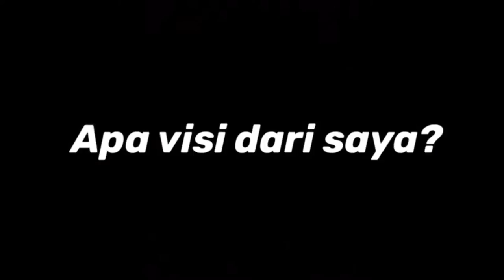CALON PRESIDEN ISDP PERIODE 2020 / 2021 NOMOR URUT 03 - CALVIN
Perhatian Friends

Assalamualaikum wr wb, salam sejahtera bagi kita semua, Shalom, om swastiastu. Namo buddhaya, salam kebajikan.

Selamat pagi kakak-kakak semuanya, apa kabar nih kak? mungkin ada yg sibuk kuliah, skripsian, ataupun kerja? tetap semangat ya kakak semua, karna tidak ada usaha yang akan mengkhianati hasil, jangan lupa juga disertai dengan doa. Mohon maaf mengganggu waktunya sebentar selama beberapa menit kedepan ya kak.

Dalam rangka kampanye untuk Pemilihan Presiden ISDP Batch 7 Tahun 2020, Kata pepatah tak kenal maka tak sayang, jadi ijinkan saya untuk memperkenalkan diri terlebih dahulu. Perkenalkan nama saya Calvin, asal dari Medan, saat ini menempuh pendidikan di Institut Sains & Teknologi Akprind Yogyakarta, Jurusan Teknik Elektro Angkatan 2018.

Visi saya selaku Calon Presiden ISDP
1. Menjadikan ISDP sebagai wadah bagi seluruh mahasiswa yang ada di Yogyakarta baik dari universitas atau institut dalam pengembangan diri dan yang senang dengan kegiatan sosial atau pengabdian masyarakat

Misi saya selaku Calon Presiden ISDP
1. Memaksimalkan program kerja yang telah dirancang sebelumnya
2. Mengatur program kerja yang sesuai dengan kebutuhan mahasiswa dan elemen masyarakat
3. Memperkuat semangat solidaritas dan kepekaan sosial berdasarkan konsep kekeluargaan
4. Meningkatkan hubungan atau relasi dengan organisasi lain yang mirip seperti ISDP dan elemen masyarakat

Program kerja yang akan dirancang
1. Rekreasi bersama
2. Social clarity
3. In time sharing
4. Free food sharing
5. Forum diskusi
6. ISDP mengajar (menginspirasi)

Sekian dari visi, misi, dan program kerja yang disampaikan. Disini, yang ingin saya tekankan bahwa tujuan dan atau perubahan yang ingin saya benahi, terkhusus dari internal ISDP, lebih kurang setahun lamanya, saya belajar banyak hal dalam memahami karakter teman-teman saya, serta penyebab yang membuat kurangnya kekompakan atau solidaritas dari teman-teman saya, yang seakan mendorong diri saya atau menantang untuk membuat suatu perubahan dalam diri mereka. Sehingga timbul program kerja yang saya harapkan bisa bermanfaat. Bukan hanya untuk kalangan mahasiswa, namun juga dari kalangan luar atau masyarakat.

Jangan lupa pilih saya Calvin, Nomor urut 3, BTS (Berdoa, Tunjukkan, Sukses).

Untuk mengingtkan kembali, pemilihannya dilakukan mulai senin-rabu, tanggal 17-19 februari 2020. Jadi, gunakanlah hak pilih dari kakak-kakak semua dengan sebaik-baiknya, karena hak pilih dari kakak-kakak semua sangat bermanfaat untuk satu periode kedepannya. Jadilah warga Indonesia yang anti golput.
Terima kasih🙏

Solidaritas tanpa batas, salam integritas